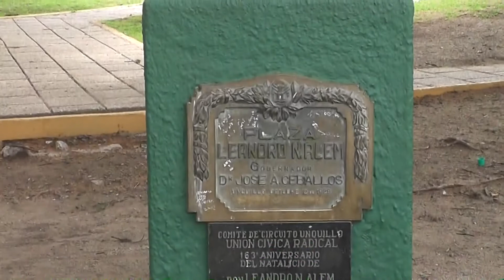El pueblo de David Nalbandian